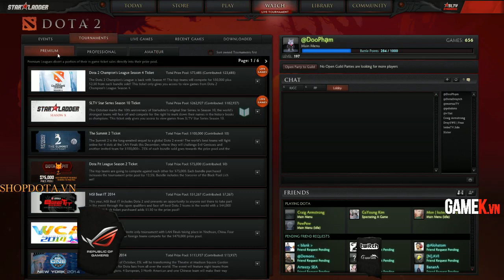[EU] Na`Vi vs Secret - Game đấu của DC 2